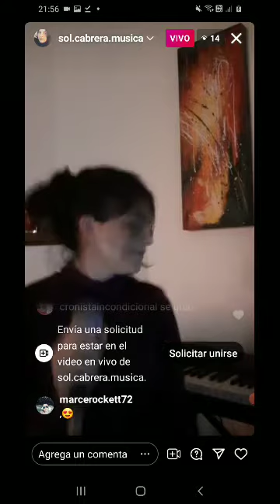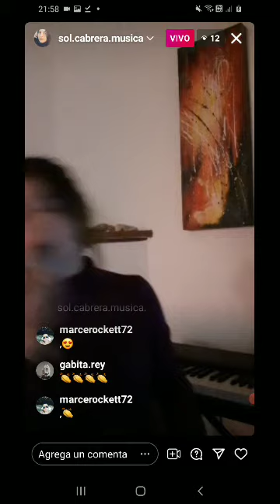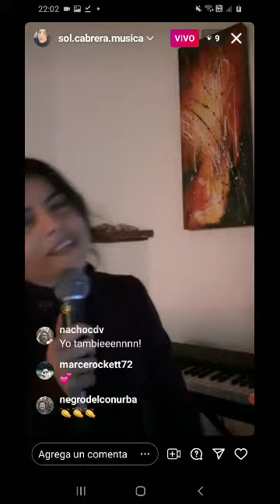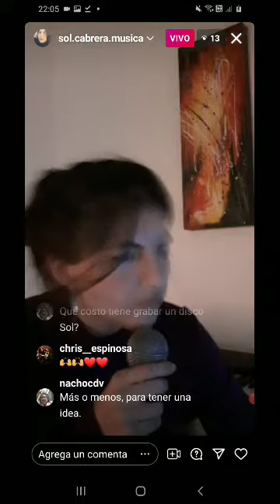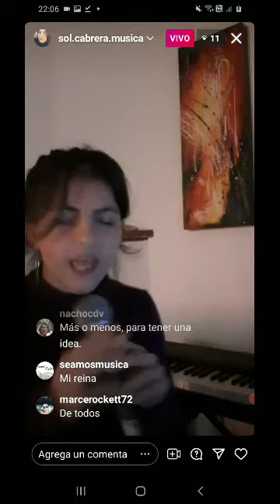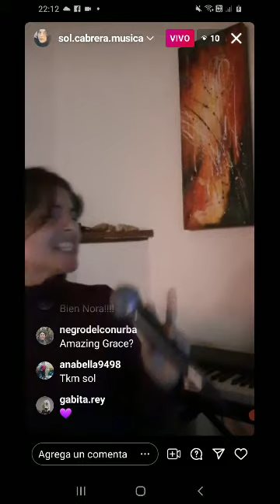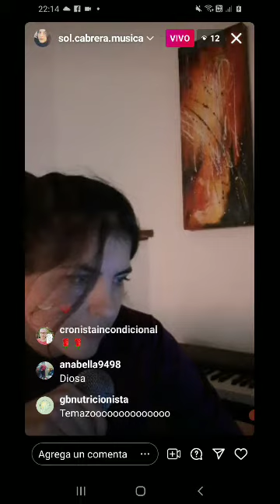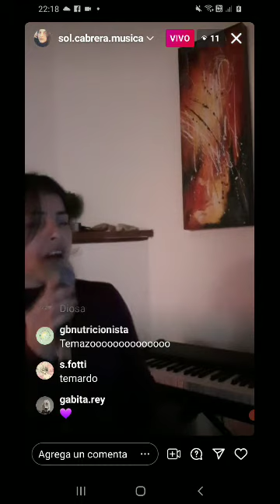21.5.2021 SOL CABRERA Vivo de Instagram Live - Fragmento